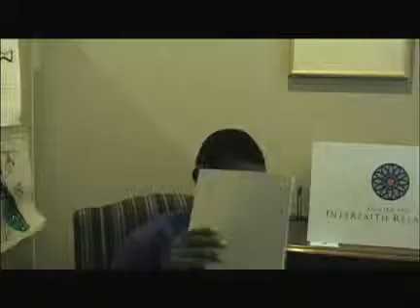PeaceCasters Bloopers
PeaceCasters Productions presents bloopers from the first PeaceCasters Showcase, June 29th 2008.